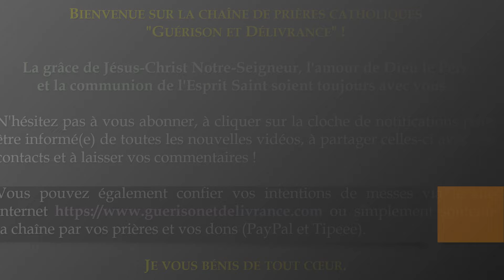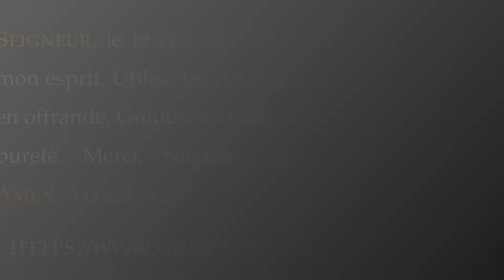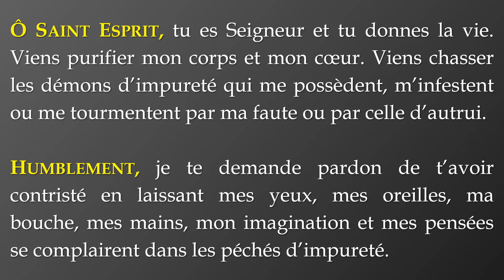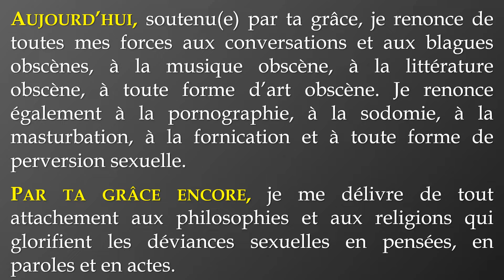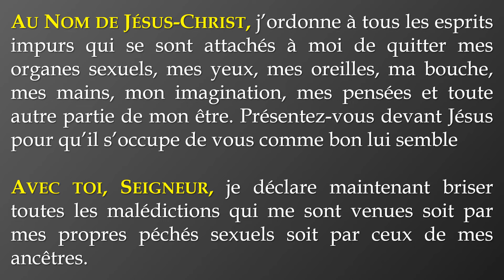✨️ PRIÈRE de DÉLIVRANCE contre les DÉMONS d’IMPURETÉ ✨️